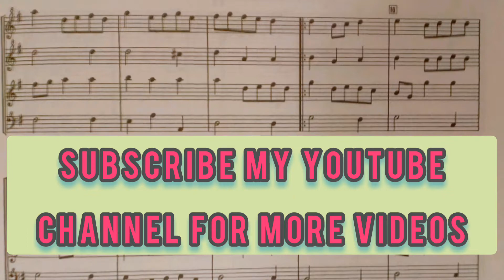Henry Purcell (1659-1695) aus "Abdelazar" (2) Menuetto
Woodwind school of music - Pondicherry ; Recorder Quartet ; Sopranos - Shirley, Deepika : Treble - Trijun : Bass - Moise ; 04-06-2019.